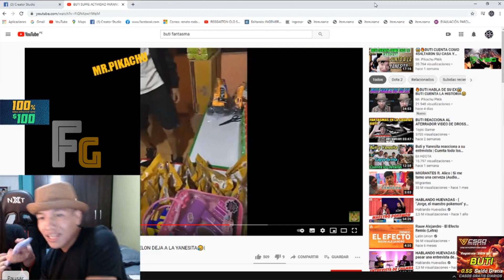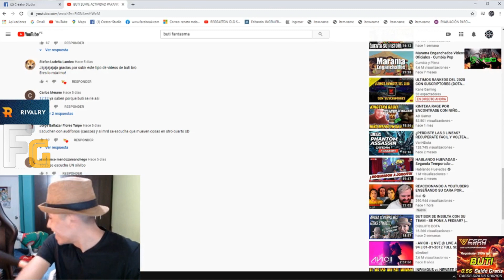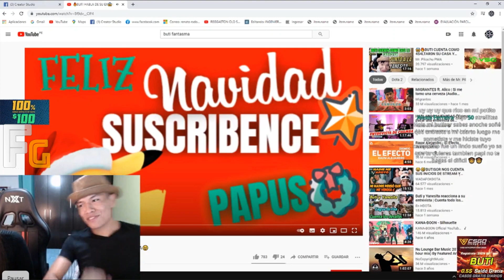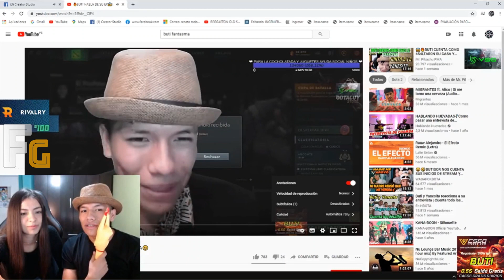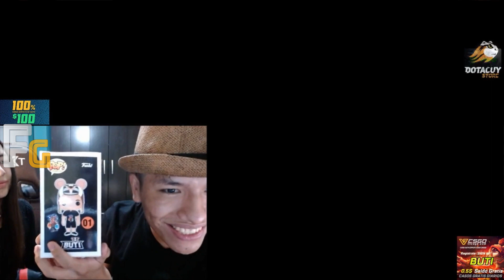BUTI REACCIONA A SU VIDEO PARANORMAL😱 | YANESITA LE METE UNA CHACHETADA | BAJE DE PEPA!!! 😂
⭕SORTEO 20 INMORTALES o ARCANA o 50 SOLES! EN VIVO!
REQUISITO ESTAR SUSCRITO CON LA CAMPANITA ACTIVADA ,LIKE AL VIDEO! Y ME APOYARIAS COMPARTIENDO PARA LLEGAR MAS RAPIDO A LA META!